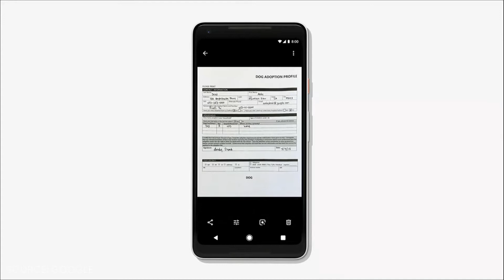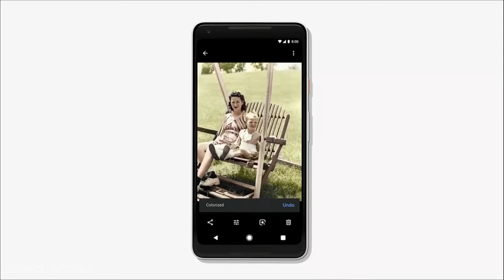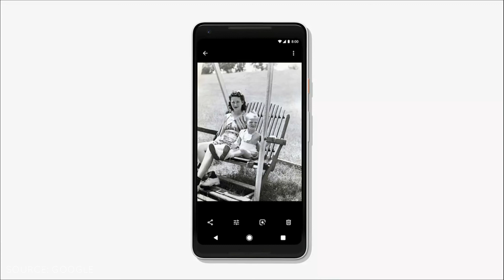Google Photos Gaining New AI-Powered Actions, Features – IO 2018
Google has today announced some new features that are coming to Google Photos. The announcement came by way of the company’s I/O 2018 developer event and looks to add additional features to the Photos app with a view of improving the appearance of images, as quickly and as easily as possible, and all with the help of artificial intelligence (AI).

The first of these new features is ‘suggested actions’ and these essentially are options that will now appear when an image is taken which can improve the look of the image or quickly store the image somewhere other than in the device’s main gallery. The suggested actions will appear as single prompts on the screen and then all the user has to do is tap the prompt to initiate the action, altering or achieving the image. For example, Google states suggested actions will be able to help to “brighten, share, rotate or archive a picture” much quicker than before. Another new feature coming to Google Photos relies on the use of color, or more specifically, the use of color against a ‘no color’ backdrop. As Google Photos will now be able to make new photo creations that highlight the subject in color and contrast the subject against a background which will be set to black and white. All with a view to helping the subject stand out more in much the same way ‘Portrait mode’ is already used by many. As a slight extension of this feature, Google has also announced it is working on bringing to Google Photos the ability to take older black and white images and apply color to them. Though, no mention on when this feature will go live was stated.

Google also took the opportunity during this announcement to confirm how Google Photos has evolved in the short space of time the service has been available. As it was three years ago during the same annual developer conference when the service was announced with the app becoming available to download on the same day. Which is again what is happening with these new features as Google has confirmed both suggested actions and color photo creations will be live in the Google Photos app later today.